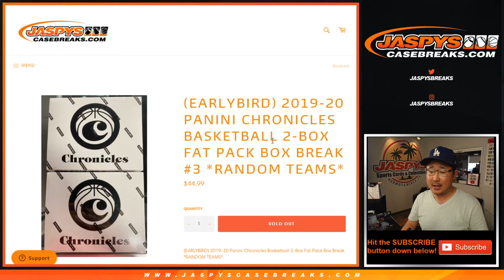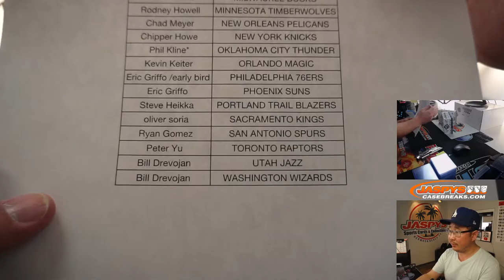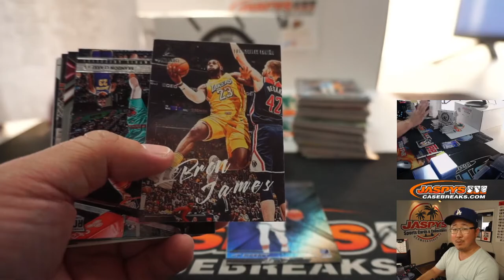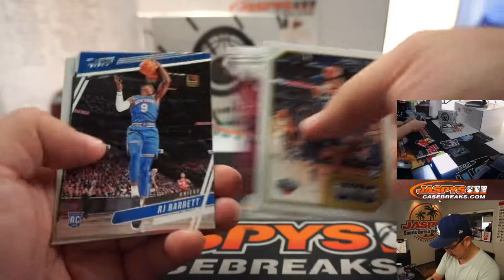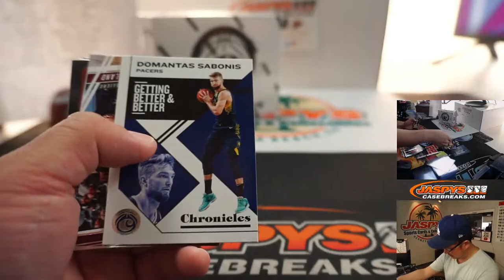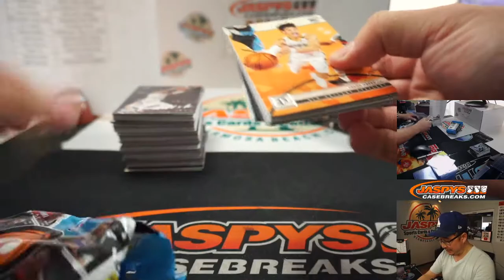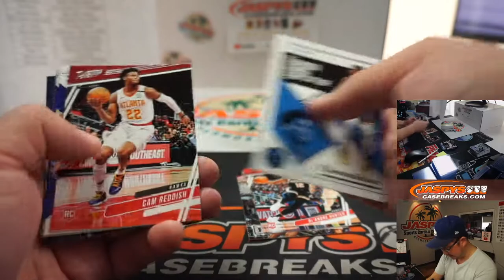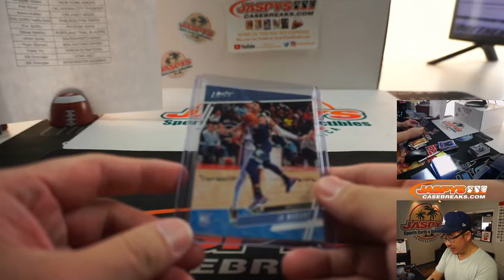Tu, 08.11.20 || 2Box (Fat Pack) RT #3 || 2019-20 Panini Chronicles Basketball (NBA)